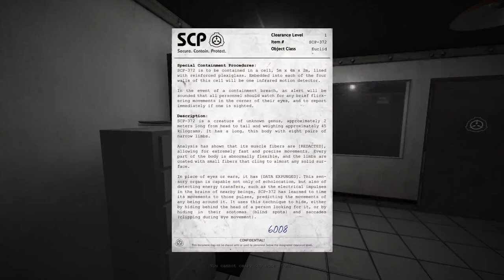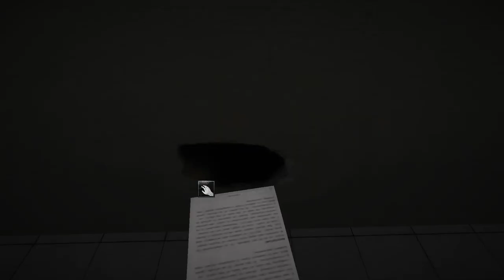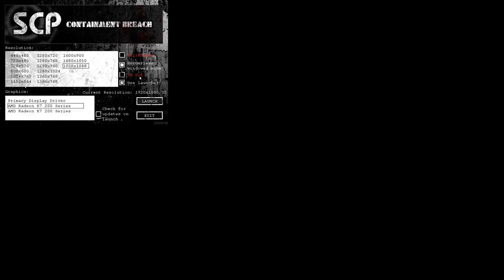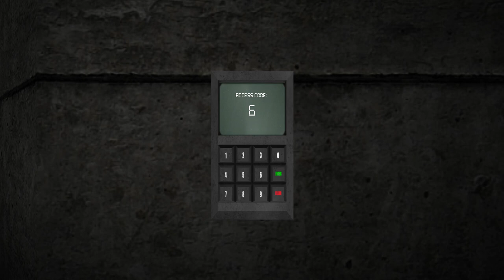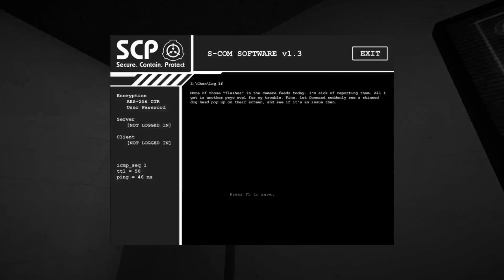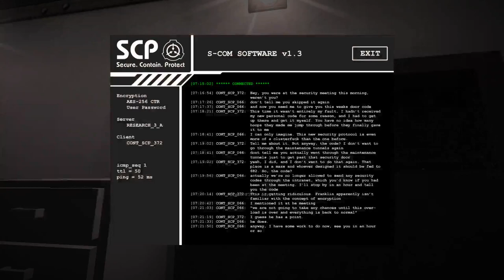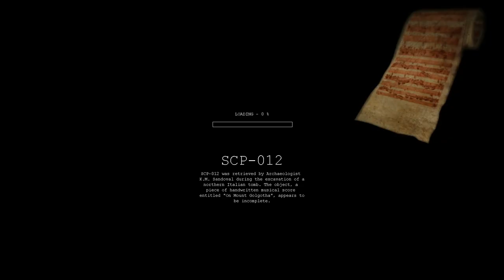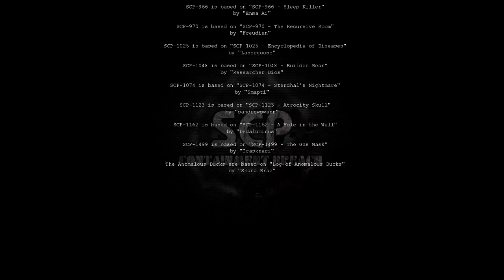SCP Escape: Advanced Level 1 Challenge Complete!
Level 2 probably wasn't as bad as level 1. Still, I had much more fun with this one. I genuinely enjoyed it. Looking forward to levels 3 and 4, which will have permadeath enabled.

Rules for this challenge:
Master of All Card-Holders (Remastered)

Complete a "Custom Run" with the following:
• Hard Difficulty Factors
• Malevolent NPCs

Details - You are not allowed to save everywhere, just like Euclid, but with Keter Difficulties.

Objectives
- Collect & Possess the following Cards:
• A Suit of Key Cards (Including Omni)
• Emily Ross' Badge
• Old Badge
• Playing Card
• MasterCard

Restraints
- You may not use a clipboard
- You may not use any headgear
- You may only use at most 2 Healing Items

Conditions
- At the Intro Office, use your command console (F3) to input the following command(s):
• spawn 106

Additionally, the mod makes it so that you need at least 22 achievements to even have a chance of getting an omni card from 914.

You may then try to escape the Facility in order to complete this Challenge.

Additionally, every 25 minutes, Inclination gives me a new challenge to try to sabotage my run, up to 6.

This was streamed on twitch.